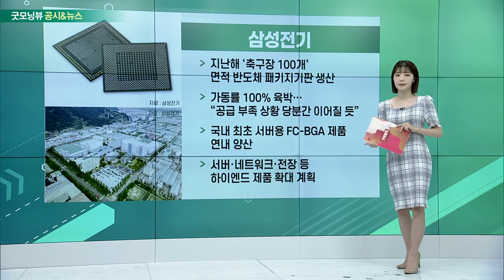SK텔레콤, 대한항공, 성일하이텍, 삼성전기_공시&뉴스 (20220718)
- 부산국제모터쇼서 UAM 체험 공간 선보여
- 2025년 상용화 목표
- T맵 기반으로 MaaS(통합 모빌리티 서비스) 플랫폼 구현
- 2040년 글로벌 730조 규모 성장 예상

- 28개월만에 인천~삿포로 노선 재개
- 국제선 회복에 2분기 호실적 전망
- 영업익 3배 증가할 듯… 화물 호조에 여객 수익도 ↑
- LCC 적자는 여전… 단거리 노선 회복 느려

- 폐배터리 재활용 전문기업… 18~19일 일반청약
- 공모가 5만 원… 수요예측 역대 최대 2269대1
- 28일 상장 예정
- 2차전지에서 코발트·니켈 등 유가금속 추출… 업계 최대 생산능력

- 지난해 ‘축구장 100개’ 면적 반도체 패키지 기판 생산
- 가동률 100% 육박… “공급 부족 상황 당분간 이어질 듯”
- 국내 최초 서버용 FC-BGA 제품 연내 양산
- 서버·네트워크·전장 등 하이엔드 제품 확대 계획